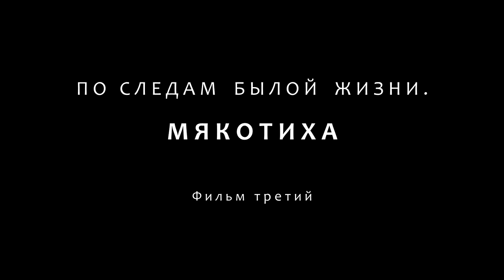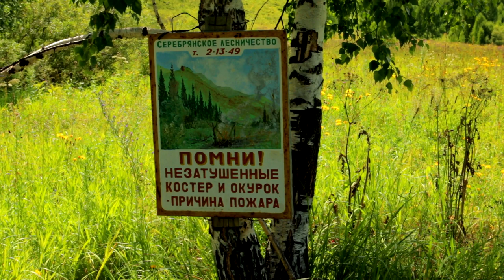По следам былой жизни. Мякотиха. Фильм третий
Мякотиха – село пусть и небольшое, но для многих людей оно стало своеобразной отсчётной точкой начала их жизненной линии. Щукины, Блиновы, Джумагуловы, Исакановы – это лишь небольшой список фамилий тех людей, которые здесь родились или же дали новую жизнь в этом отдалённом уголке. Для меня, как человека заезжего, Мякотиха останется лишь приятным воспоминанием, очередной точкой на маршруте, запечатлённой в этом небольшом фильме. Но быть может когда-то один из тех Щукиных, Блиновых, Джумагуловых или Исакановых захочет раскрутить жизненный клубок своих предков, который приведёт в Мякотиху, а точнее – в то место, где существовало это новообразованное село.